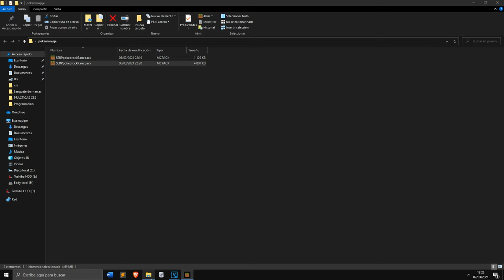POKEMONS EN MINECRAFT BEDROCK😱😱🤯 1.16 |POKEDROCK MOD|WIN10 y ANDROID|REVIEW Y TUTORIAL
✅HOLA A TODOS GUAPOTES Y GUAPOTAS HOY OS TRAIGO UN VIDEO ALUCINANTE HACIENDO LA REVIEW DE UN MOD  PARA MINECRAFT PE QUE VA DE POKEMONS ASI QUE SI OS INTERESA QUEDAROS Y DEJAR UN BUEN LIKE, PORCIERTO ABAJO TENEIS LOS LINKS DE DESCRAGA Y LOS CREDITOS AL CREADOR.

Creditos al creador del mod:
Zacek el Serpentín